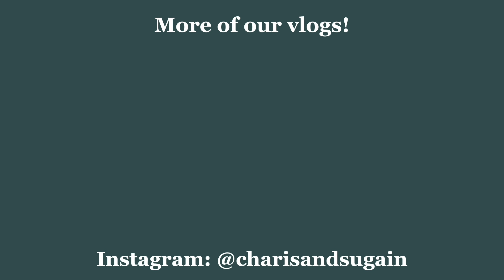Newly Married Chinese Indian Couple PAINTING their HOME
We painted our house...

You cannot go wrong with that colour. It is the best colour to paint the walls of your house as it makes the space in your rooms look bigger and brighter.
We cleaned the walls first before applying a coat of paint to ensure that the walls are dust-free.

We are thankful to his parents for helping up with the big load of painting the house.